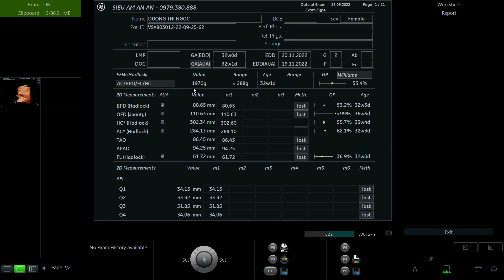DƯƠNG THỊ NGỌC 1988 p2 2